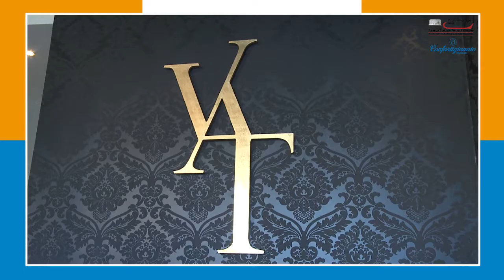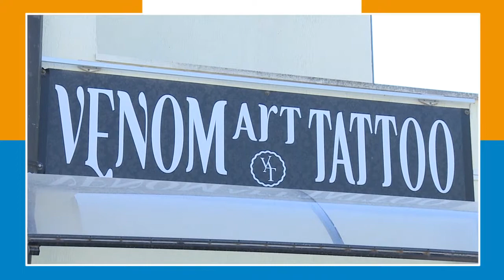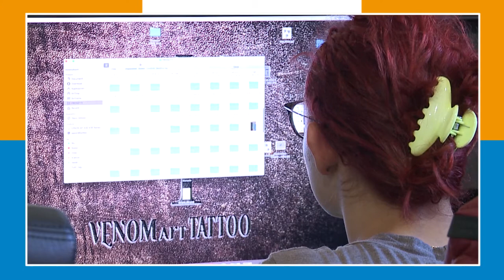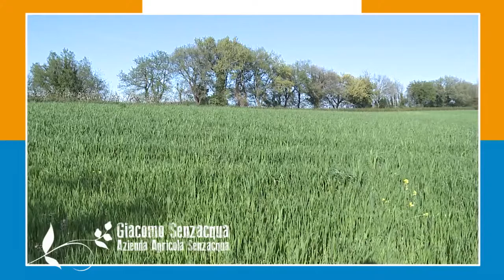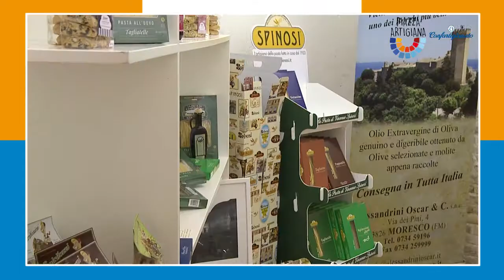L'AUTENTICO PUNTATA N° 6 IL TATUATORE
Protagonisti delle nostre storie sono gli imprenditori, le loro imprese e i loro prodotti. In evidenza i contesti nei quali nasce l’eccellenza fatta di piccole cose. La creatività, la passione, l’amore, il rispetto sono gli elementi nelle mani dell’artigiano, del produttore.